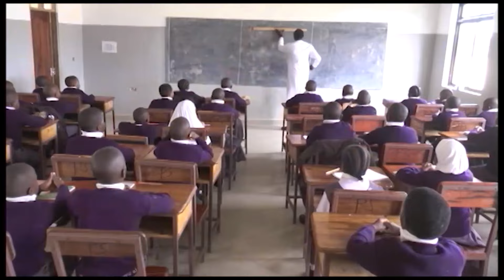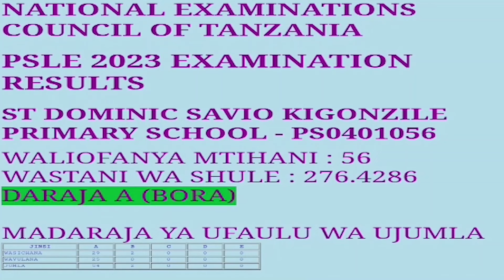ZUCHU ATUPA MIC KATIKATI YA SHOW, WASAFI FESTIVAL MBEYA AGOMA KUENDELEA..